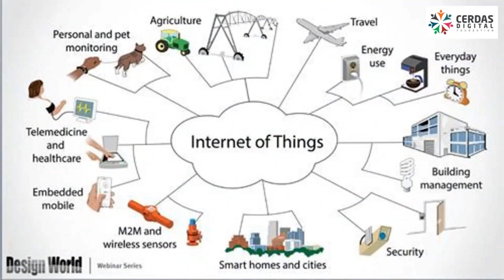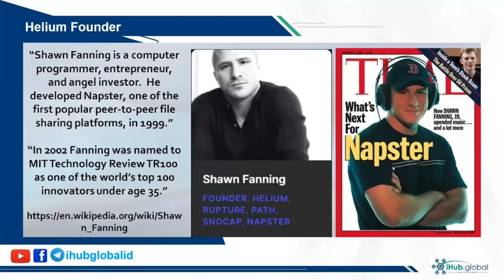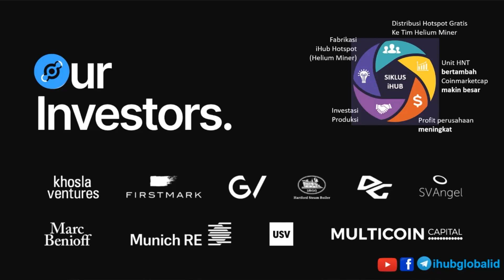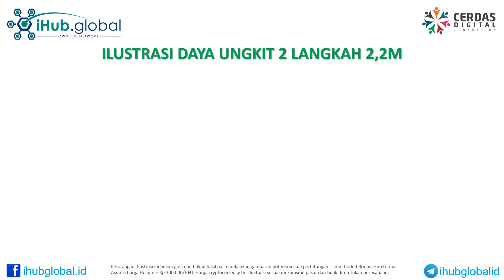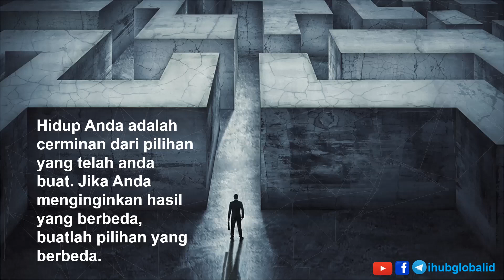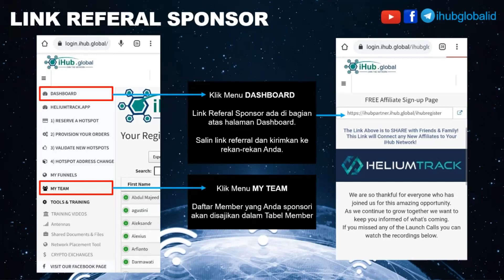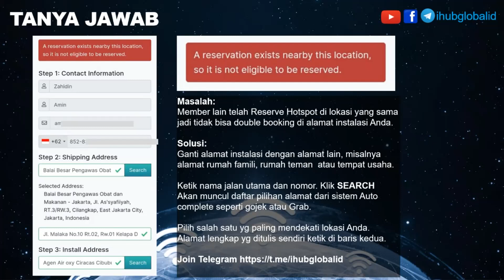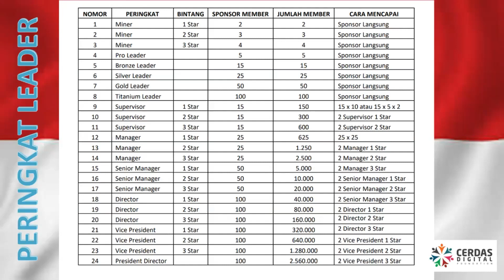iHub I Hub Global Indonesia Batch 211013 / Bisnis model baru tanpa modal hasil sangat luar biasa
Link Pendaftaran Gratis

Cara registrasi sama:
1. Akses link referal

2. Klik Join now

3. Klik tombol hijau "JOIN IHUB GLOBAL"

4. Di bawah video klik "Yes, Sign me up"

5. Isi data di formulir isian:
- Nama depan
- Nama belakang
- Nomor HP dg kode 62
- Username member baru (huruf semua tanpa garis basah atau tanda baca)
- Negara: Indonesia
- Password
- Konfirmasi password (harus sama)

6. Lanjutkan klik "Reserve you free Hotspot"

Isi alamat delivery dan instalasi. Lalu klik Reserve Hotspot.

Terimakasih

Informasi ttg I HUB

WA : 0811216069